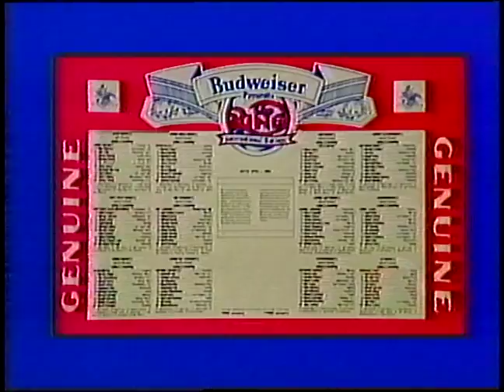Rocky Lockridge vs Robert Mullins